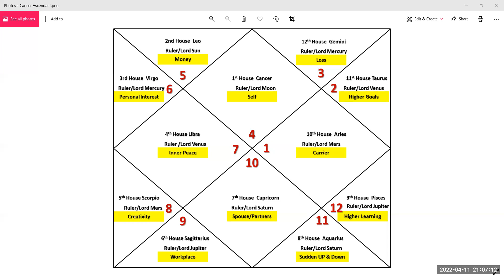Placement of Saturn is 12 houses in Astrology| शनि का कुंडली के 12 भावो मे क्या फल है। शनि का फल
अगर आप भी ज्योतिष से जुड़े कोई सवाल पूछना चाहते है, तो हमसे संपर्क करे और अगर आप ज्योतिष शास्त्र सीखना चाहते है तब भी आप ऑफलाइन या आनलाइन सीख सकते है।
It is often said that astrology is quite effective in solving problems. It has various remedies for every problem. Be it a career, relation, family and health problems or to get your love back.

for Latest updates and Daily Tips
OUR SERVICES 📌 :
• Astrology
• Numerology
• Vaastu
• Palmistry
• Reiki Healing
• Counsellor for love and married life
•  Learn Astrology/ Numerology/ Vaastu

Book Your Personal Appointment With Us For :
Astrology | Vaastu | Numerology | Palmistry solutions